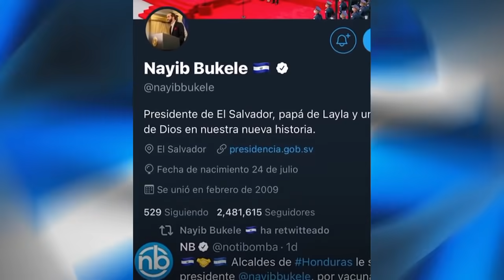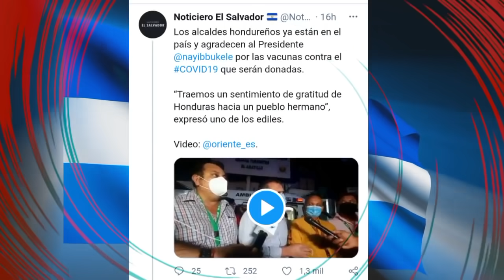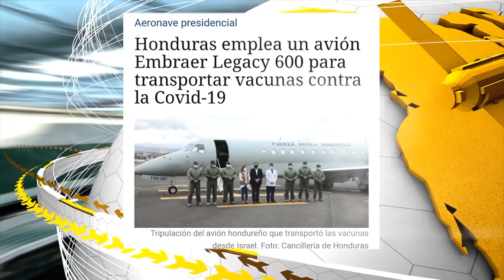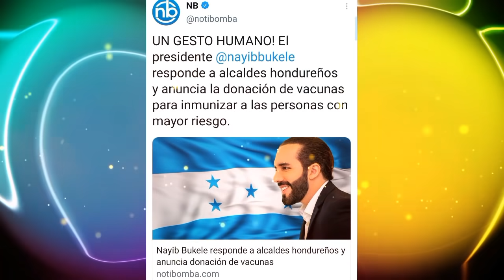Con Alegría en sus Rostros Alcaldes agradecen a Bukele Donación de Vacunas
En el vídeo de hoy gente les comparto lo último que ha sucedido con este tema de las donaciones de el presidente Nayib Bukele a honduras por medio de sus alcaldes y esq el mandatario salvadoreño ha Donado una cantidad considerable de vacunas para la gente de los municipios de los alcaldes que fueron a traer para sus municipios por además están abogando para que más alcaldes reciban más dosis de vacuna para su gente apoya el canal viéndote el vídeo completo!